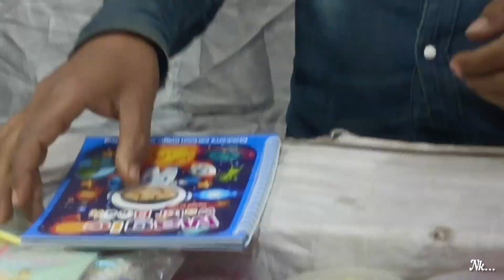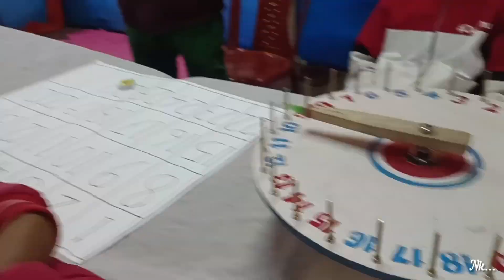Magh Bihu Vlog /Nagaon Mela /আমাৰ গাঁও/Simply Nk vlog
Magh Bihu vlog
Magh bihut anayak mekhela pindhalu
Magh bihut Mela loi golu
Magh bihut amar gaon sabogolu